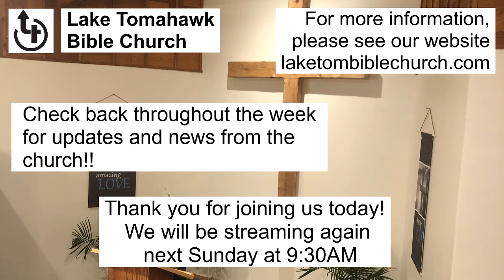Lake Tomahawk Bible Church